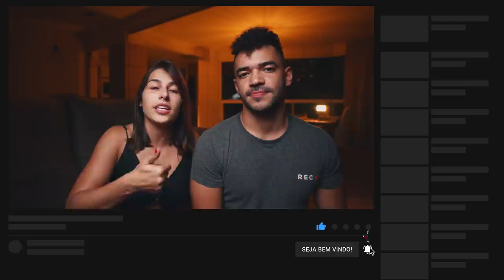COMO ter mais CLIENTES e editar mais RÁPIDO - Pergunte ao Casal 11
Sobre esse vídeo ⏱:
00:00 Introdução
00:50 Vale a pena comprar um Weebil-s
02:10 Como usar o Flash para celular?
03:48 Gopro vale a pena? Tem como utilizar GOPRO em trabalho?
05:22 Como gravar câmera lenta?
06:40 Quero ter mais clientes
09:30 Conclusão

NOSSOS CURSOS
Se você quiser aprender mais sobre audiovisual, esse são nossos cursos:

Como fazer vídeo incríveis com seu celular 📲
Filma Ai:

Gravação e Produção:  Dani Cestaro  e Lucas PKTA
Edição:   @Laysi_Rodrigues  / Final CUT PRO X